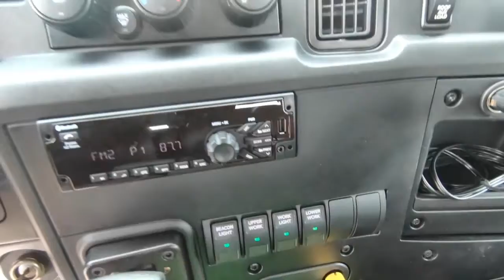2019 INTERNATIONAL MV For Sale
Title: 2019 INTERNATIONAL MV For Sale

Category: Roll-back